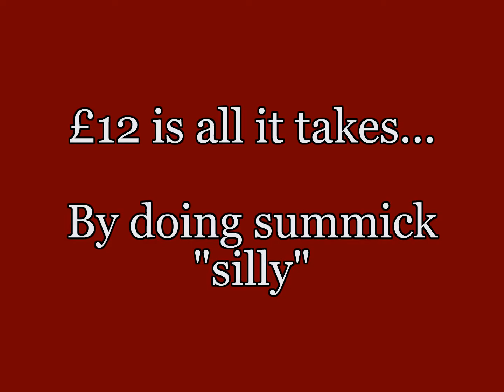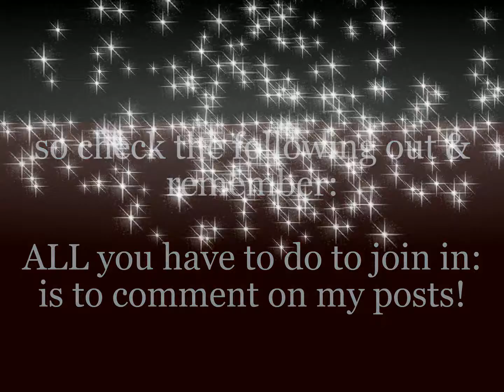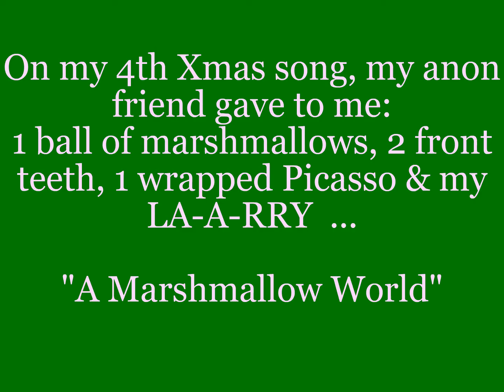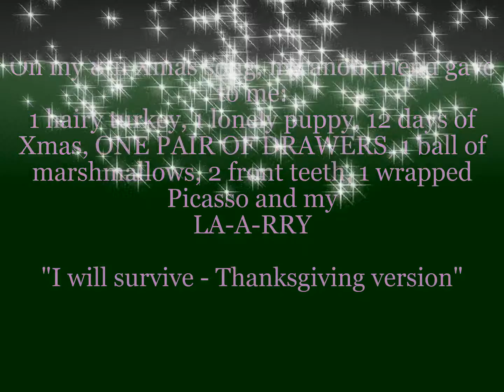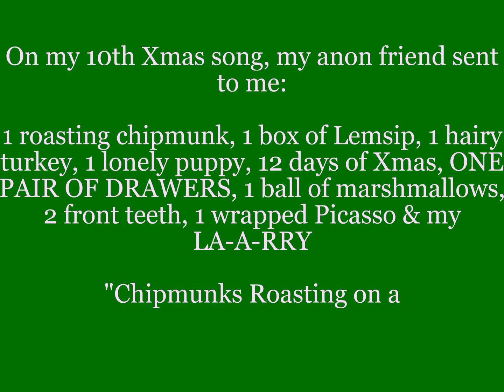Updated version! Heart4More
I'm raising funds for Heart4More simply by posting silly Xmas songs on my FB timeline ALL you have to do is add a comment - & when I reach at least 12 comments on that post (mine don’t count!) - that's £1.00 that I will donate to H4M, so from your part, it's easy – ALL YOU HAVE TO DO IS COMMENT!

The Remember4December campaign is to highlight the fact that 12 young people under the age of 35 die EVERY WEEK in the UK due to a sudden cardiac arrest. 7 OF THOSE WEEKLY DEATHS ARE IN SCHOOL.

So, the campaign is to ask as many people as possible to raise £12 to enable H4M to equip every school with a defibrillator.

If you would like to contribute or by text as follows: DECS12 the amount to donate To: 70070